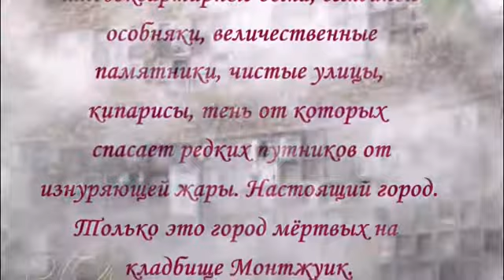Путешествие по Испании. Барселона. Город мертвых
В фильме Путешествие по Испании Барселона город мертвых
 рассказывается об удивительном месте города Барселоны
 о  горе Монжуик– место действительно зачаровывающее. Готические склепы и гробницы, поразительно красивые скульптуры и величавые надгробия с умиротворяющим видом на море. Атмосфера тут исключительно невероятная, дыхание перехватывает! На горе находится кладбище подобных которому, очевидно нет в мире, кладбище- музей